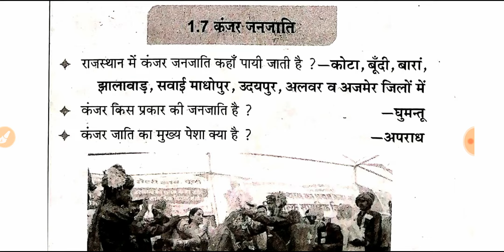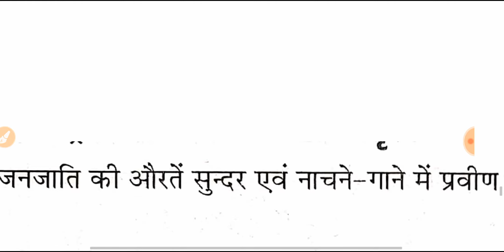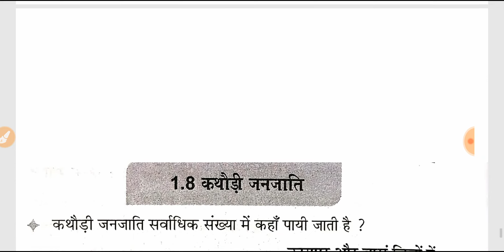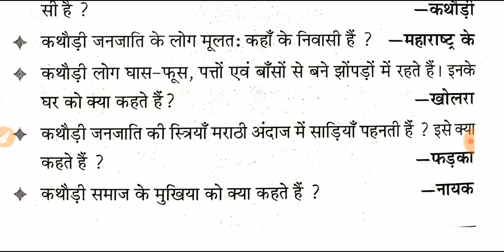Rajasthan Police GK 2019 / राजस्थान की कला एवं संस्कृति / जनजातियां /Rajathan Police Topic wise GK-5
Rajasthan Police GK 2019 / राजस्थान की कला एवं संस्कृति / जनजातियां /Rajathan Police Topic wise GK-5  Rajathan Police Bharti 2019 Rajathan GK (Part-C), Part-B (General Knowledge and Science), Part-A (Reasoning & Maths) online classes के लिए चैनल को Subscribe जरूर करें।

Rajasthan GK Best Books in Hindi 2019 for Rajathan Police Patwari reet RSMSSB RPSC  Exam 2019 :-